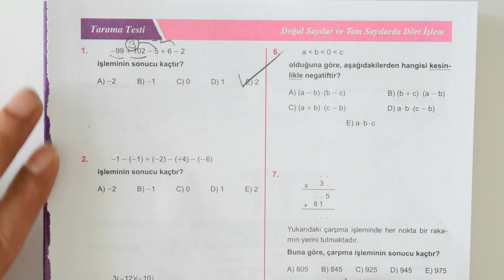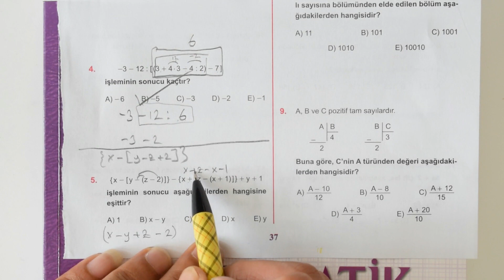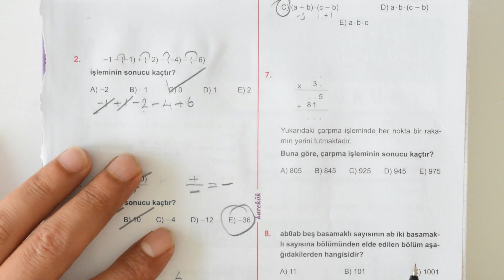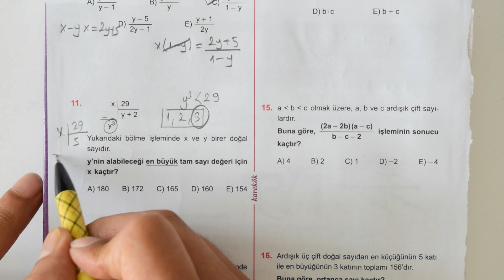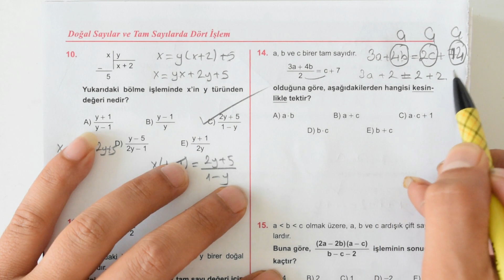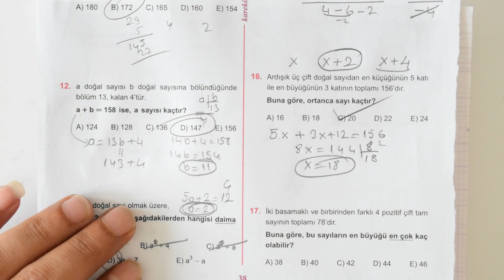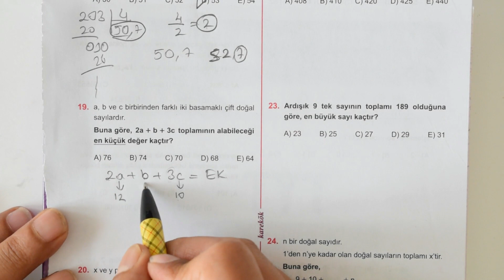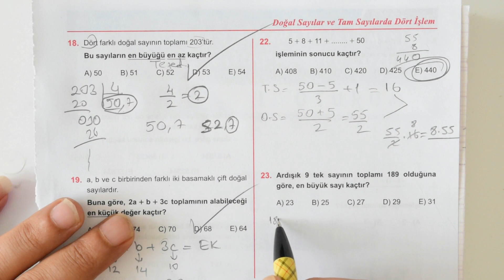KAREKÖK YAYINLARI MPS ÇÖZÜMLERİ 1.ÜNİTE TARAMA TESTİ 1 doğal sayılar ve tam sayılar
tyt matematik doğal sayılar ve tam sayılar konu anlatımı,
tyt matematik doğal sayılar ve tam sayılar soru çözümü,
doğal sayılar ve tam sayılar zor soru çözümü,
doğal sayılar ve tam sayılar tyt test,
doğal sayılar ve tam sayılar test,
doğal sayılar ve tam sayılar 4 işlem,
doğal sayılar ve tam sayılar 9.sınıf,
doğal sayılar ve tam sayılar 9. sınıf konu anlatımı,
9.sınıf matematik doğal sayılar ve tam sayılar,
9.sınıf matematik doğal sayılar ve tam sayılar soru çözümü,
9.sınıf matematik doğal sayılar ve tam sayılar konu anlatımı